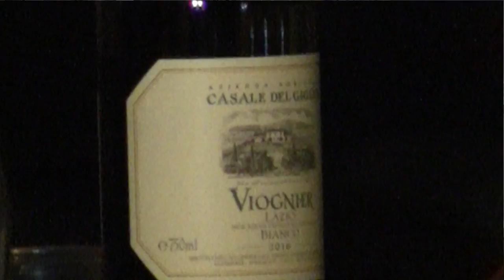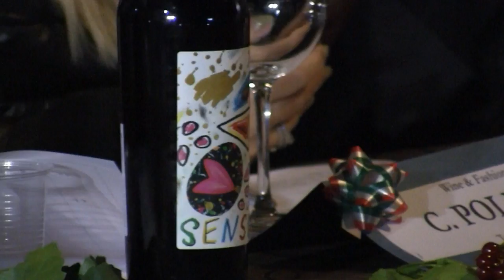Sara Iannone - Wine&Fashion presso la Tenuta Gran Paradiso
Registrazione effettuata da liberi.tv il 26/10/2017 presso la Tenuta Gran Paradiso a Palombara Sabina

Intervista di CAMILLA NATA a SARA IANNONE, organizzatrice e Presidente dell'associazione l'Alba del terzo millennio